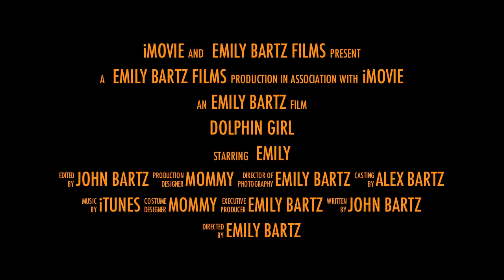Sea World San Diego Dolphin Encounter - Emily Dolphin Girl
Emily saves her allowance for two years to be in the water, up close, with her favorite animal.